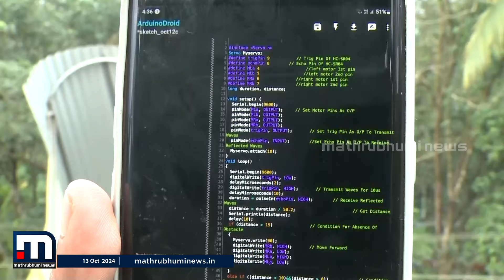​ആരും പറയും ഗംഭീരം അഭീരഥ്; ഇത് റിമോർട്ടും ശബ്ദവും ചലനവും ഉപയോ​ഗിച്ച് നിയന്ത്രിക്കുന്ന വീൽചെയർ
​ആരും പറയും ഗംഭീരം അഭീരഥ്; റിമോർട്ടും ശബ്ദവും ചലനവും ഉപയോ​ഗിച്ച് നിയന്ത്രിക്കുന്ന വീൽചെയർ കണ്ടുപിടിച്ച് എട്ടാം ക്ലാസുകാരൻ

Happy viewing!